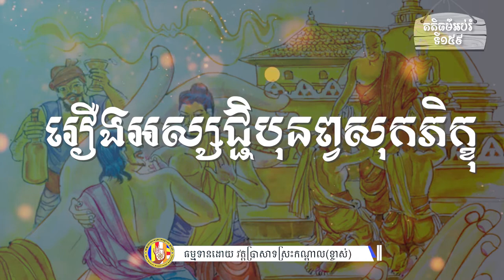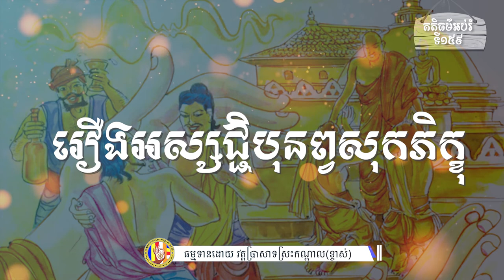១៥៩ រឿងឣស្សជ្ជិបុនព្វសុកភិក្ខុ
ហ្វេសប៊ុក
Chan_Sochun ចាន់_សុជន វត្តប្រាសាទស្រះកណ្តាល_#(ខ្ចាស់)